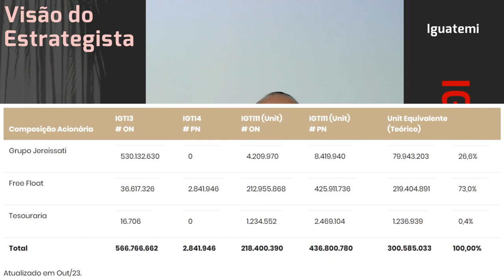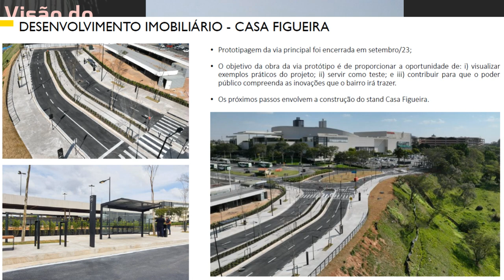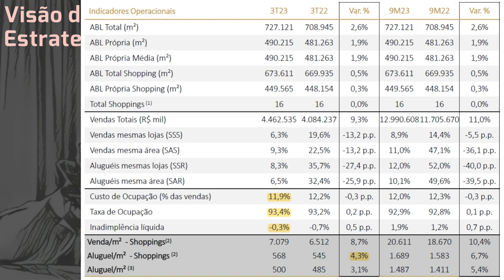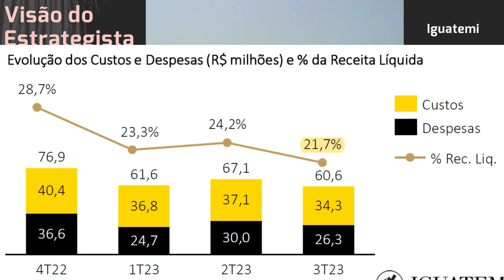03.12.2023 - Visão do Estrategista - Resultados Iguatemi 3T23 - IGTI11